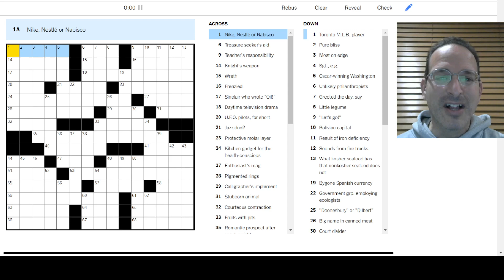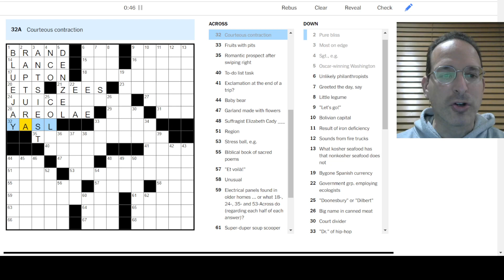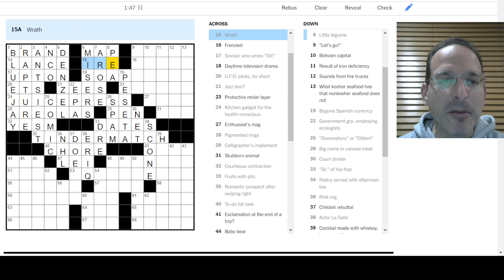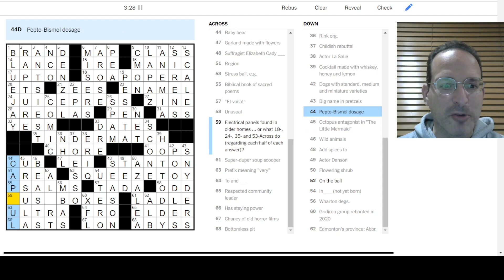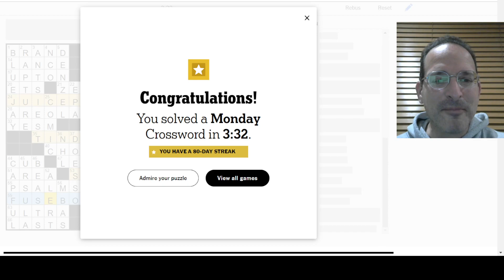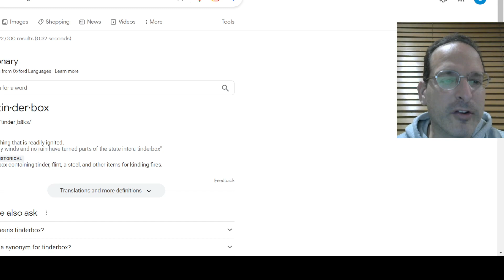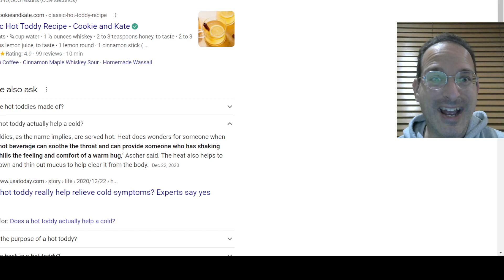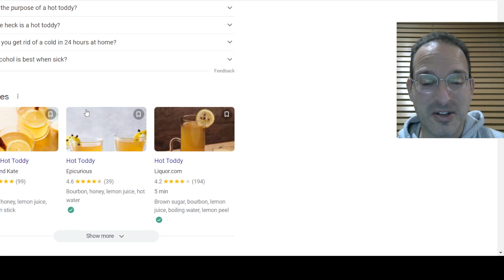Solving the Monday New York Times Crossword - 2-20-23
Today, Steve solves the Monday New York Times puzzle by Emily Carroll.